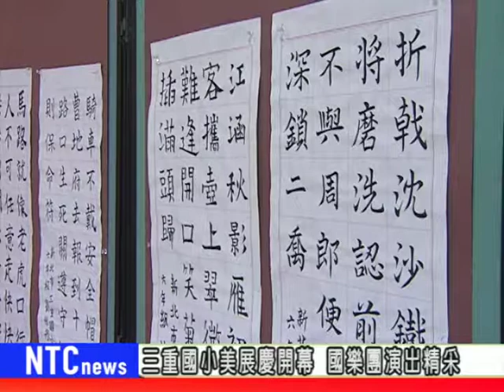NTCnews20180515 07台三重國小美展 師生展現成果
三重國小時隔十年，再次推出校內師生聯合美展，從幼稚園到老師的作品通通都能在這次的聯合美展看到，學校這次再度舉辦，就是希望讓師生有一個展示成果的機會。